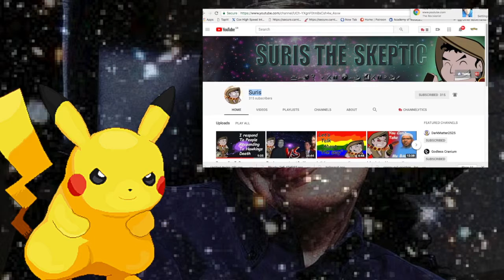Psychopath responds to Stephen Hawking's death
Today's video we have a psychopathic first responder who is actually happy that Dr. Stephen Hawking's died. See how much of a psychopath this guy is in a course some of his older videos about Christianity. He also has a follow-up video which I'm not going to leave in this description.